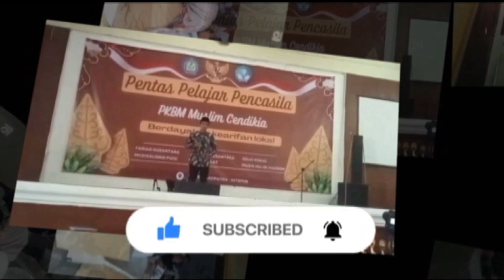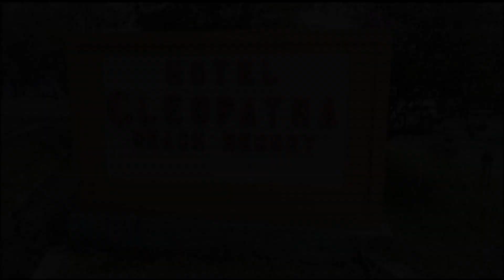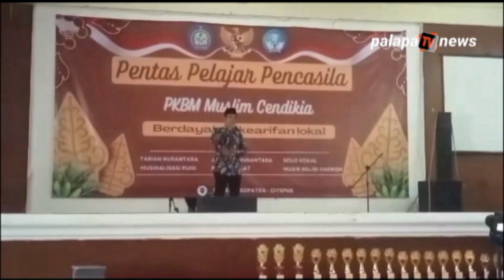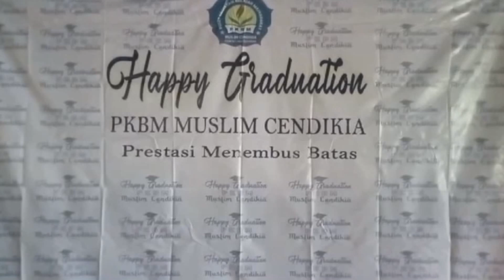PKBM MUSLIM CENDEKIA MENGGELAR WISUDA DI HOTEL CLEOPATRA